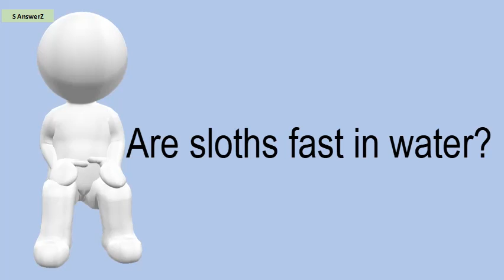Are Sloths Fast In Water?